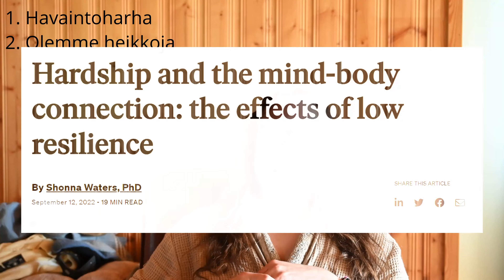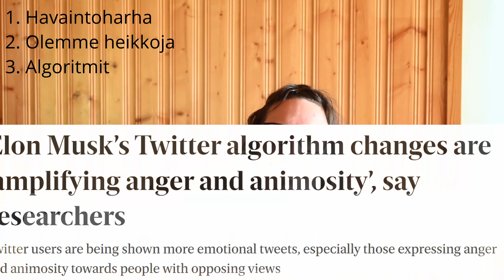Miksi tappelemme? Mistä kahtiajako?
Yhteiskunnan polarisoituminen ja jatkuva nettitappelu on arkeamme - mutta miksi? Lopulta, isossa kuvassa, isoja syitä ei ole monia. Käyn tässä pikaisen kolmen listan läpi, jos edes muistutuksena. Yksi syy on havaintoharha, toinen on heikkous ja kolmas ovat algoritmit. Leijonaosa muista syistä, niistä joista lähinnä juttelemme, ovat lähinnä seurauksia edellisistä.

0:00 Orava pakkasella inspiroi
0:36 Havaintoharha
1:18 Olemme heikkoja
2:43 Algoritmit
3:55 Isolle kuvalle on käyttöä